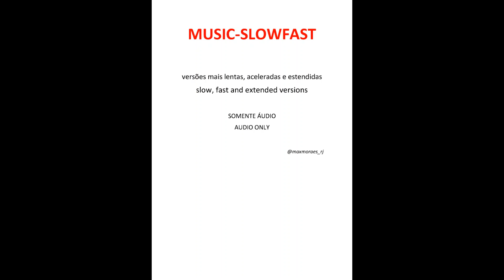TITÃS - Insensível (versão lenta)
TITÃS - Insensível (live em estúdio)  /  TITÃS - Insensível (ao vivo em estúdio)
TITÃS - Insensível (live 2022)  /  TITÃS - Insensível (nova versão remasterizada)

TITÃS - Insensível   letra
Até parece loucura
Não sei explicar
É a verdade mais pura
Eu não consigo amar
Meu amor, me desculpe
Não quis te ferir
Mas dizer a verdade
É melhor que mentir

Insensível!
Insensível você diz
Impossível!
Fazer você feliz

Insensível!
Insensível você diz
Impossível!
Fazer você feliz

Às vezes você esquece
E sente prazer
Mas pra mim é difícil
Conseguir esquecer
Entre outras pessoas
É tão natural
Por que será que comigo
Não pode ser igual?

Insensível!
Insensível você diz
Impossível!
Fazer você feliz

Insensível!
Insensível você diz
Impossível!
Fazer você feliz

Não fui eu
Não foi você quem escolheu
Viver neste mundo tão frio
Tão frio

Até parece loucura
Não sei explicar

Insensível!
Insensível você diz
Impossível!
Fazer você feliz

Insensível!
Insensível você diz
Impossível!
Fazer você feliz

E sente prazer
Conseguir esquecer
Entre outras pessoas
É tão natural

Insensível!
Insensível você diz
Impossível!
Fazer você feliz

Insensível!
Insensível você diz
Impossível!
Fazer você feliz

Insensível!
Insensível você diz
Impossível!
Fazer você feliz